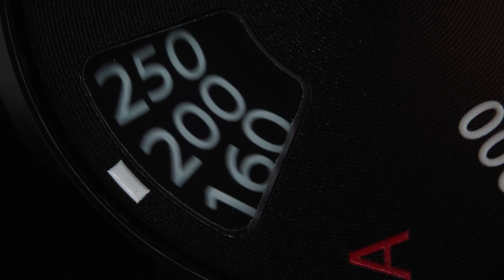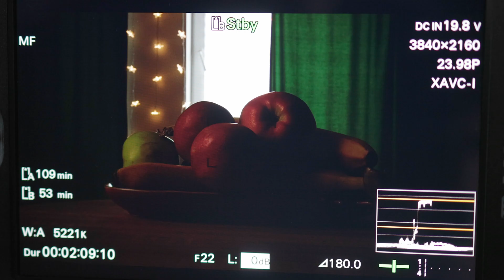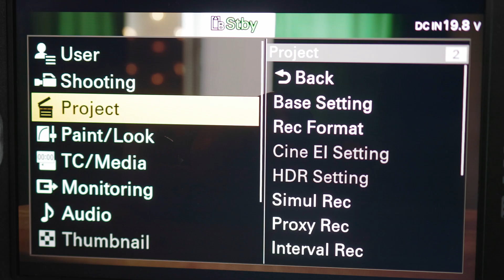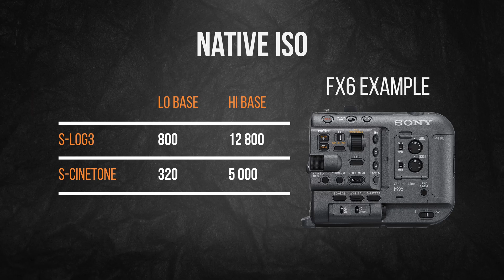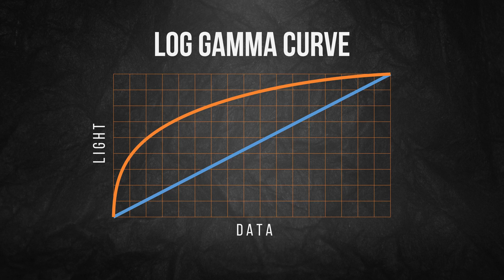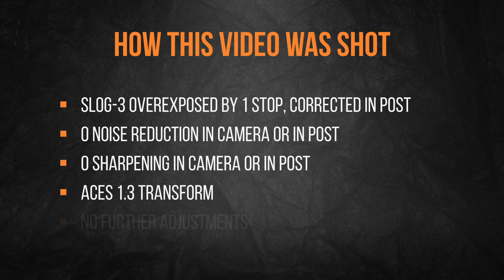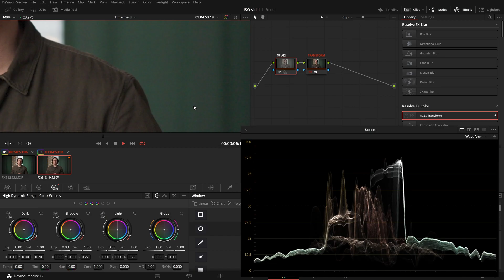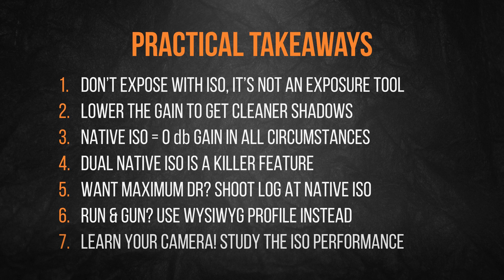Unlocking the Secrets of Native ISO & LOG Exposure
In this video Greg tackles the often misunderstood topic of ISO as it pertains to exposure for shooting video with digital cameras. If you prefer, here's an article version of this tutorial
Chapters:
00:00 - Intro
00:56 - ISO came from film
01:38 - ISO does not measure or change sensitivity of a digital sensor
02:38 - ISO is a proxy for gain
03:29 - Gain boosts both signal and noise
03:50 - ISO is not an exposure tool
04:20 - How gain works
04:39 - Native ISO = 0 gain, always
05:13 - What is dual native ISO and why it's a killer feature
05:56 - Sony FX6 ISO performance example
06:12 - Change of ISO doesn't always mean change of gain
07:27 - Increasing gain reduces dynamic range
08:13 - Using negative gain for low-key scenes
09:00 - Shooting in LOG? Use native ISO. Like, seriously
10:00 - Why you should overexpose LOG (expose to the right - ETTR)
10:40 - Upping the gain? Use a WYSIWYG profile (standard/REC709)
12:17 - Noise reduction is not a free lunch
13:09 - 7 Practical takeaways
14:56 - Outro
🎵 Best MUSIC for video (+2 months FREE)
MY YOUTUBE KIT:
🎥 A-cam (best run & gun cine cam)
📷 B-cam (best bang4buck camera)
🔍 My favourite E-mount zoom lens
🔍 My favourite E-mount gimbal lens
🔴 Cheap & reliable V90 SD cards
🔦 My key light
🔦 My back light
🦿 Best bang4buck professional tripod